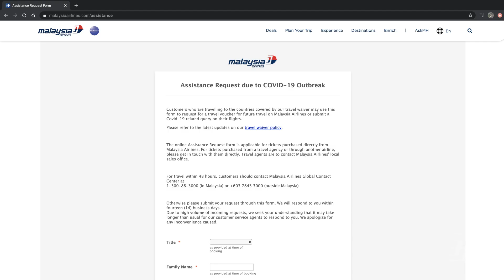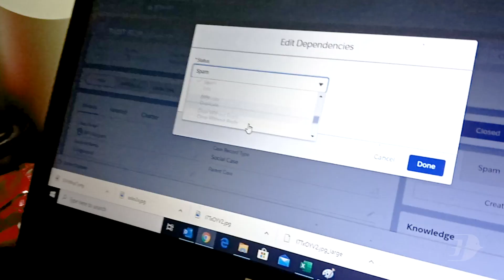A message from our Customer Experience team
We hear you and we’re doing our best to help all our guests with their upcoming travel plans. Here's what you can do to help us serve you better.

If your travel is more than 48 hours, you may send your request by filling up Assistance Request Form